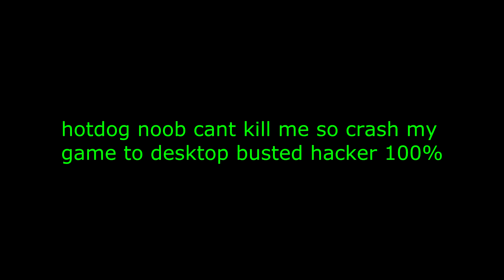Rebel plays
best aim type who cares men fuck it

haha the phoenix part :D is all gucci mane :3